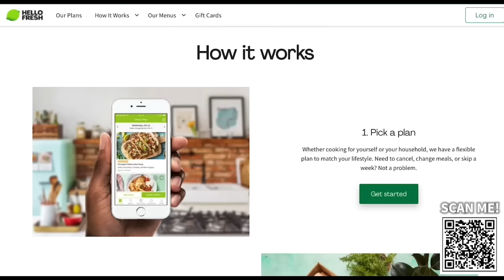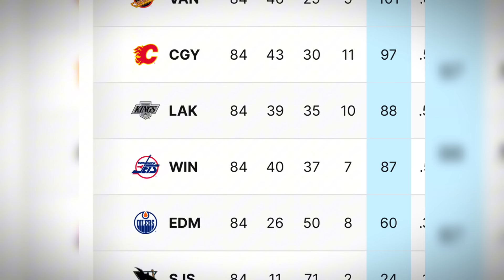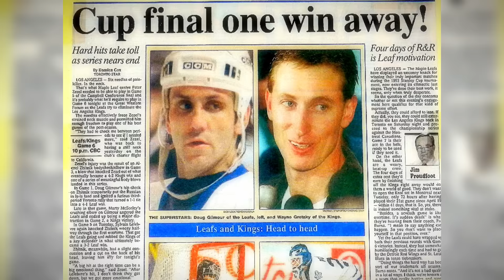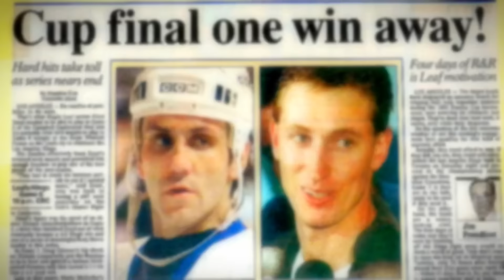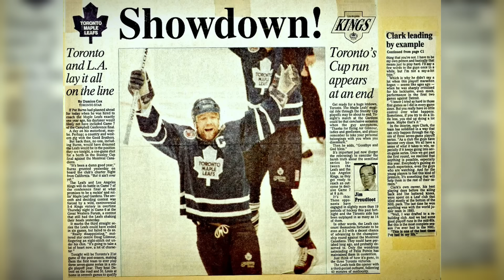When A ‘Missed’ Call Created NHL History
In 1993, The Toronto Maple Leafs & The LA Kings faced off in the conference finals to determine who would meet the Montreal Canadiens for the Stanley Cup. In that series, we learned what happens when Wayne Gretzky breaks the rules, and gets away with it.